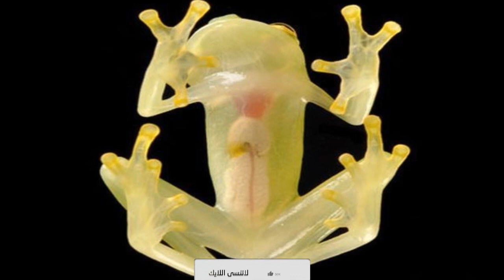الحيوانات الأغرب في العالم - ثالثاً اسفنج القيثارة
عند التفكير في الحياة الحيوانية ربما يخطر في أذهننا الكلاب، والقطط، والصقور، والغزلان، والحيوانات الشائعة الأخرى، لكن توجد حيوانات غريبة جداً على كوكب الأرض ولا يعلم عنها الكثير،في هذا الفيديو سنسلط الضوء على بعض من أغرب حيوانات موجودة على كوكب الأرض.